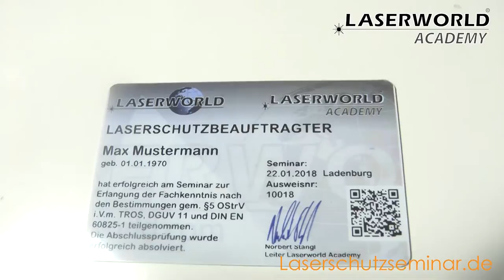Laserschutzseminar Ausweis Laserschutzbeauftragter | Laserschutzseminar.de | Laserworld Academy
Die neuen Ausweise im Kreditkartenformat sind da!

Zusätzlich zur Teilnahmebescheinigungs-Urkunde erhält jeder erfolgreiche Teilnehmer künftig eine praktische Kunststoffkarte im Kreditkartenformat